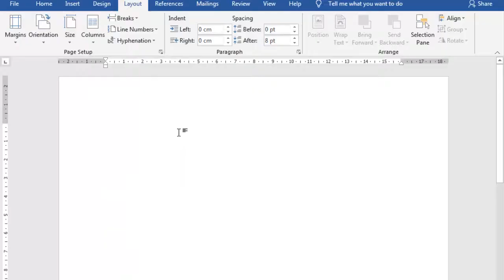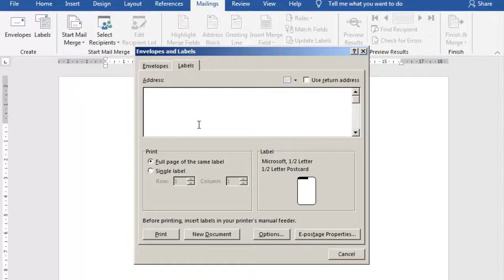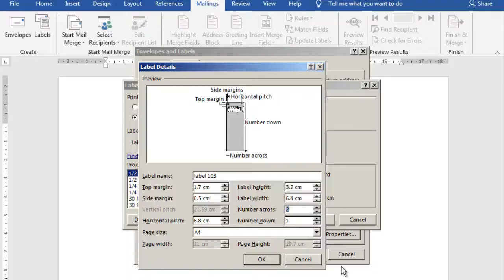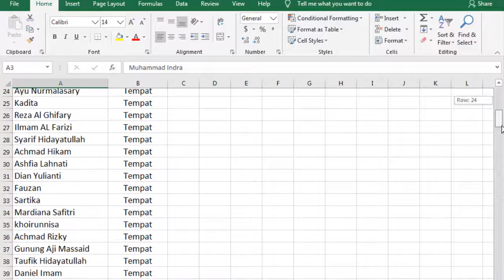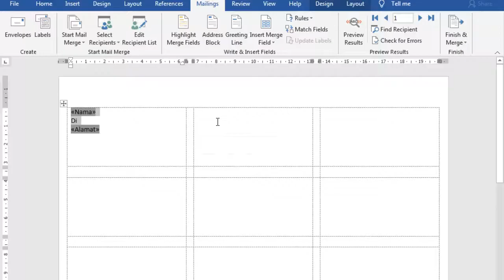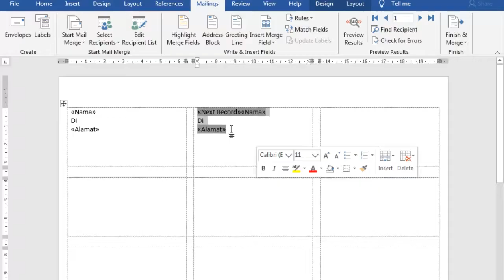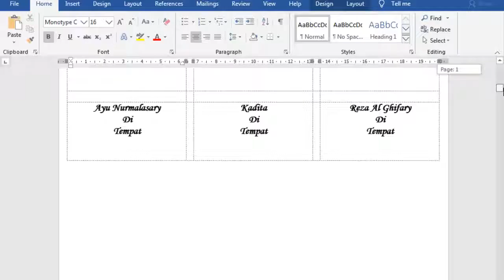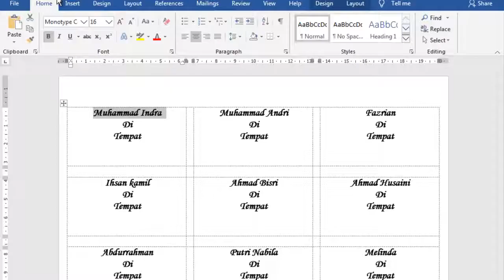Setting label 103 dengan hasil print sangat tepat di Microsoft Word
Setting label undangan , atau setting  label di Microsoft Word sangatlah mudah, perhatikan video ini kita akan berhasil menempatkan kalimat nama dan alamat di posisi label yang kita siapkan, misalnya label 103 Tom & Jerry. Bukan hanya label 103 Tom & Jerry saja divideo ini juga dijelaskanuntuk dipraktekan ke jenis label 101, label 102, label 104 dan ukuran label lainnya.
Tutorial setting label undangan ini juga membuktikan hasil cetakan label 103 dengan posisi yang tepat dan benar, semoga bermanfaat.